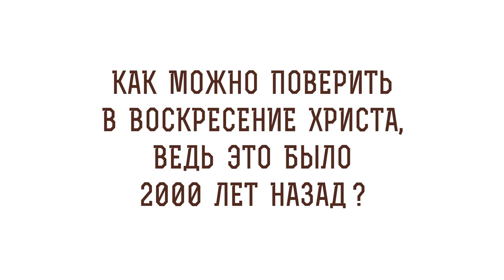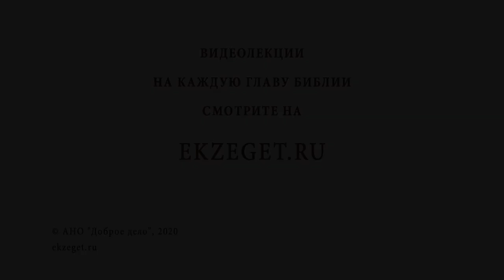Как можно поверить в Воскресение Христа, ведь это было 2000 лет назад? Игумен Лука (Степанов)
В сегодняшнем видео с игуменом Лукой (Степановым) отвечаем на вопрос: "Как можно поверить в Воскресение Христа, ведь это было 2000 лет назад? "  Касаемся следующих тем:

🔸Свидетельство не христианских авторов.
🔸Вопреки логике.
🔸Если учение не от Бога, то не устоит.
🔸Все народы земли узнали о Христе.
🔸Мученичество апостолов.
🔸Искренняя вера во Христа.